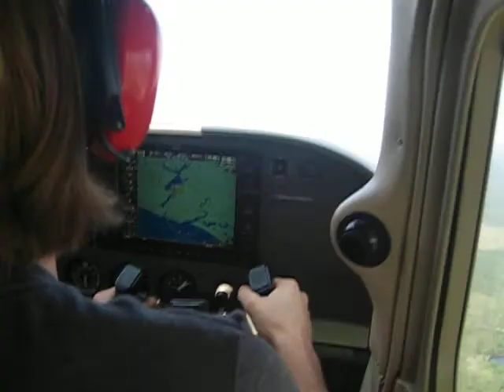Jamie's Flying 1